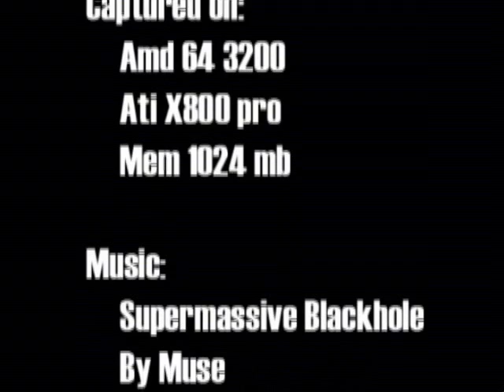The Xtended Mod Trailer For the older crowed.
This is The Xtend's Modders trailer for the new "Mod" for X3 Reunion 0.7. I Have muted the Audio File and added this track for the older crowed,to Glenn Miller's "String of Pearls"

Stands corrected
Thanks Winghelm !